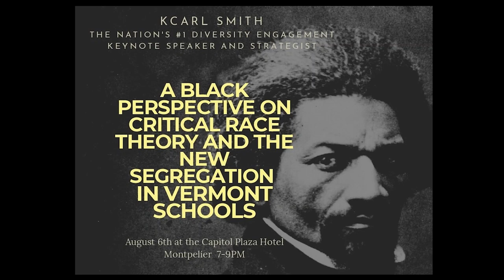Vermont Liberty Network - A Black Perspective on CRT and School Segregation in Vermont 8/6/2021